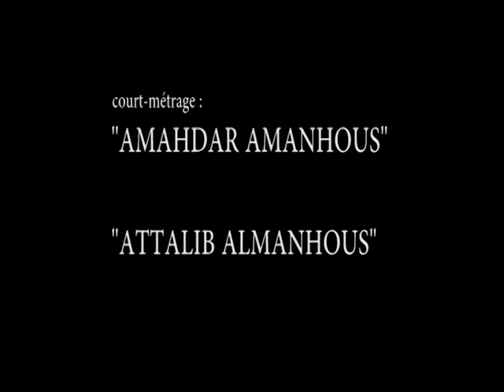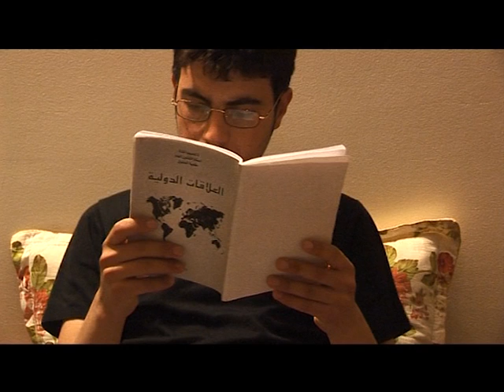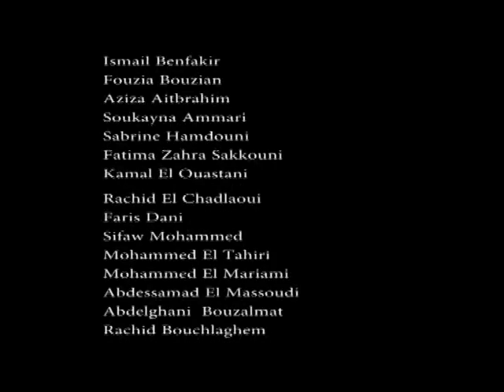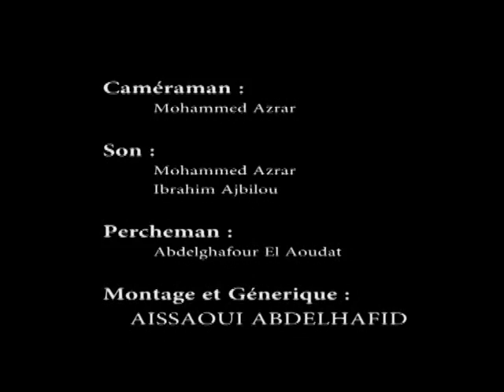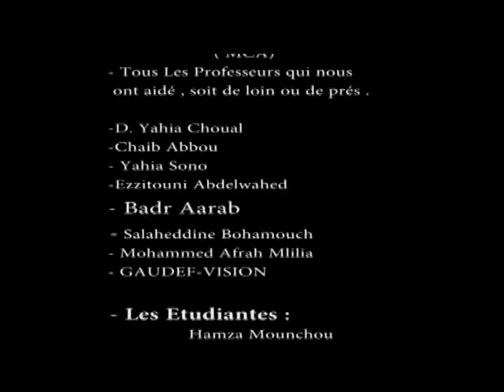Attalib almanhous film complet GTS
فيلم الطالب المنحوس ل GTS